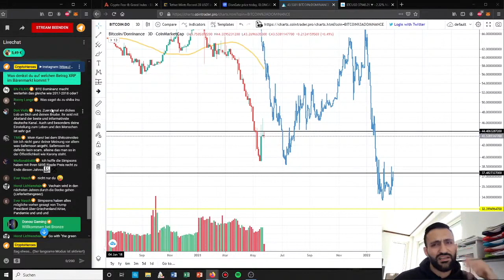Ist SHIBA-COIN SCAM ? | Stream Highlights